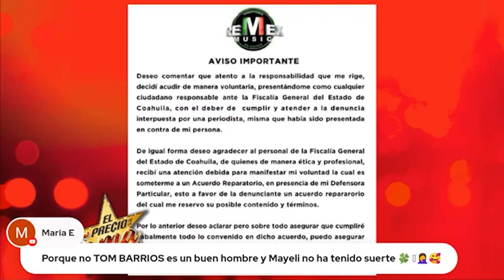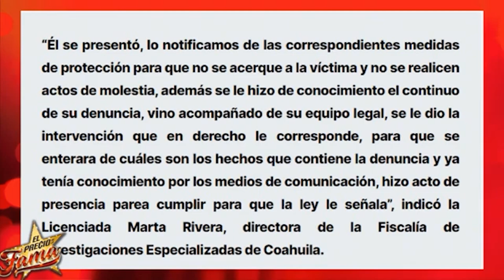Abogada de Pablo Montero HABLA SOBRE su DEMANDA | El Precio De La Fama